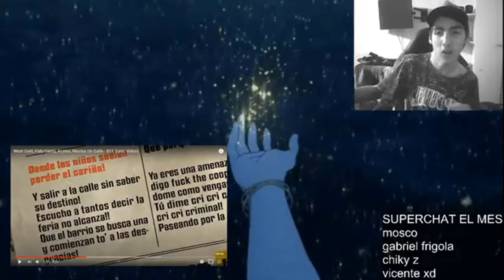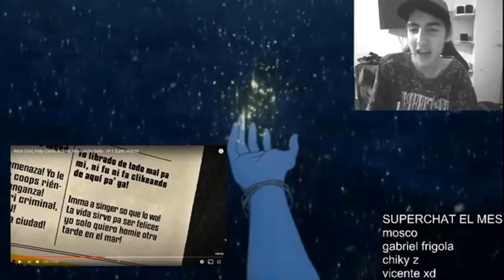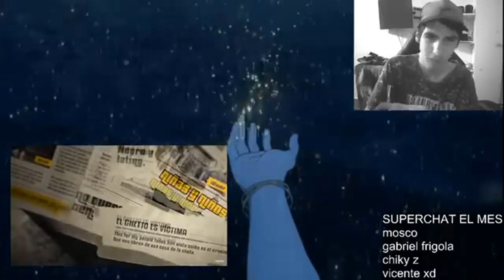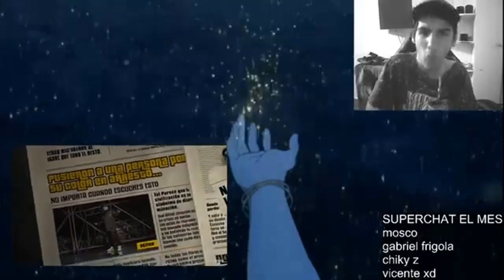REACCION A West Gold, Paty Cantú, Aczino, Muelas De Gallo - 911 (Lyric Video)